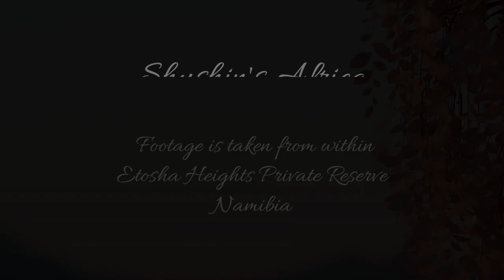Ultra rare sighting of Comet Tsuchinshan ATLAS on Safarihoek cam